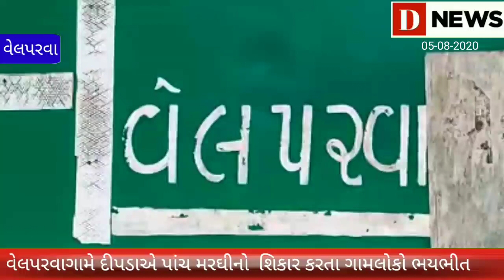D Newsદીપડાએ વેલપરવામાં 5 મરઘીનો શિકાર કરતાં ગામલોકો ભયભીત#D News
ફોરેસ્ટ વિભાગે દીપડો પકડવા પાંજરું મૂકવાની હાથ ધરી તજવીજ